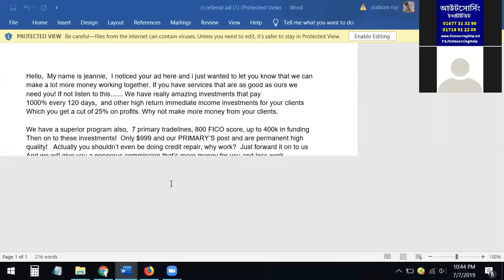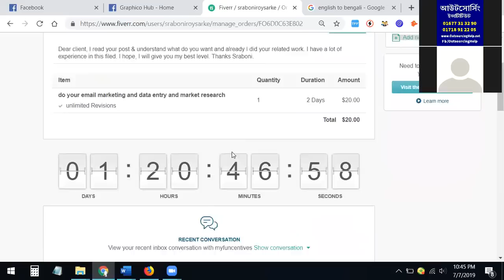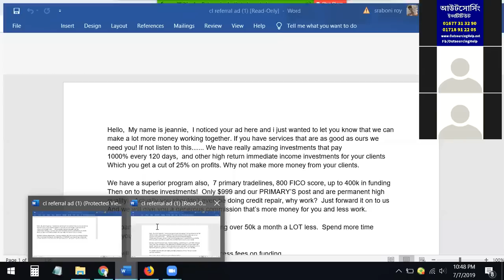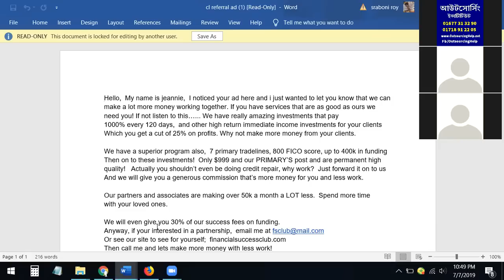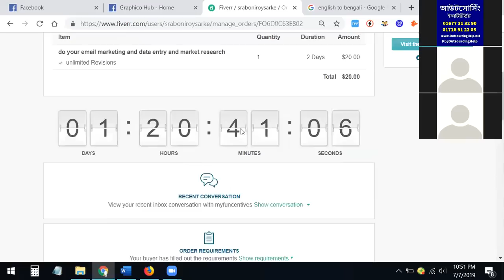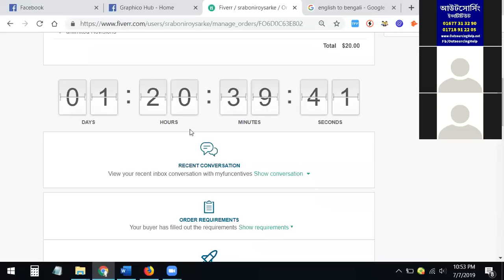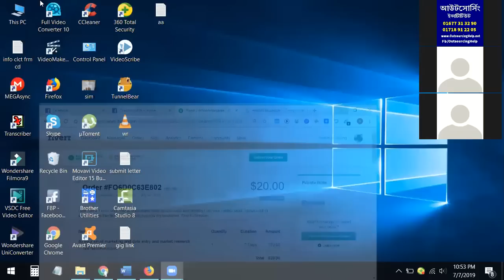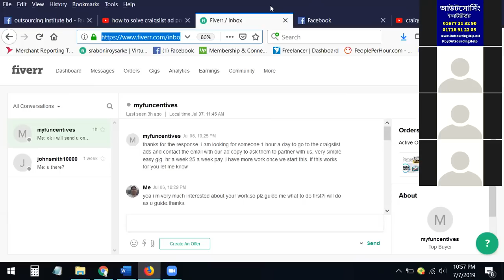যশোর থেকে শ্রাবণী, ক্লাস শুরুর এক সপ্তাহের মধ্যে কাজ পেল লাইভ দেখুন